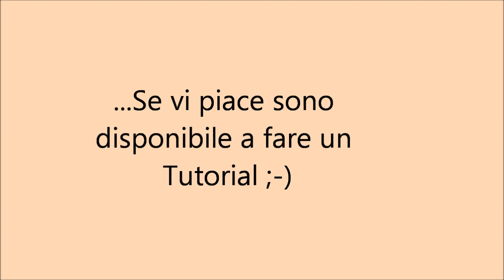Ciondolo Twin Maya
Ultimo nato...ciondolo Twin Maya..Fatemi sapere cosa ne pensate! ;-) Ciaoo